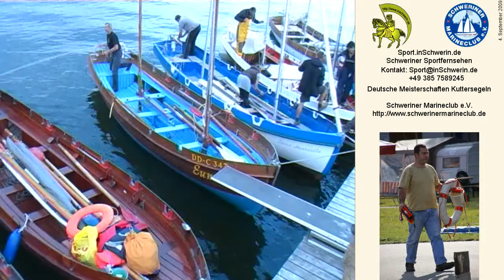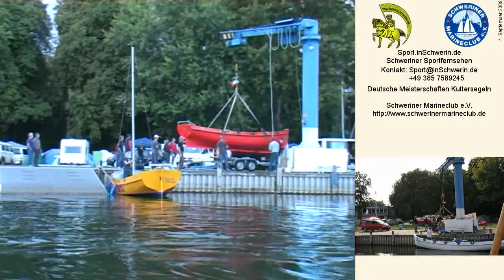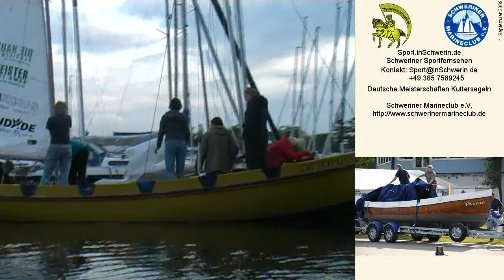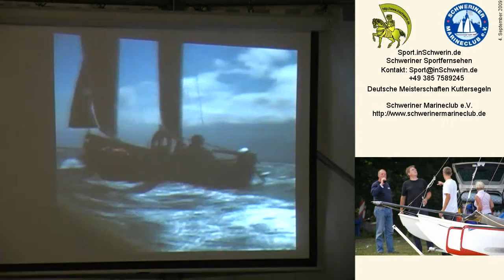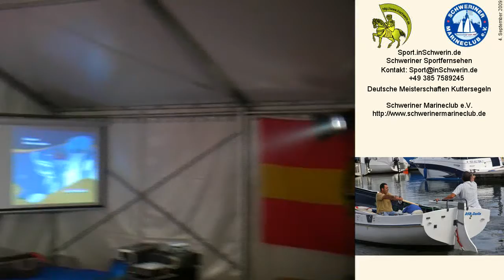Sport inSchwerin 20s1 T 02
Schweriner Marineclub Yachtclub Schwerin Deutsche Meisterschaften im Kuttersegeln